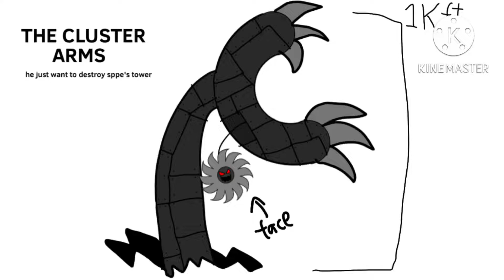THE CLUSTER ARMS